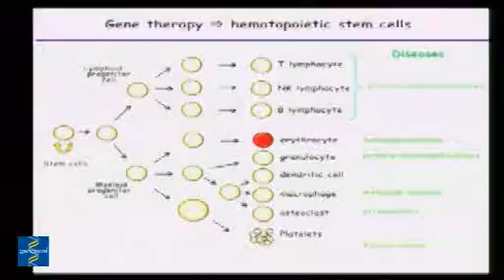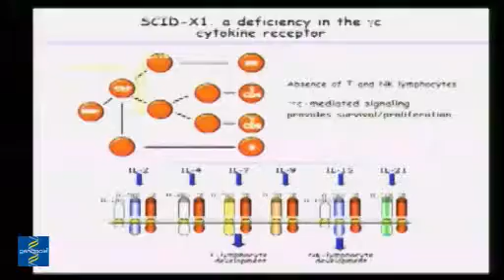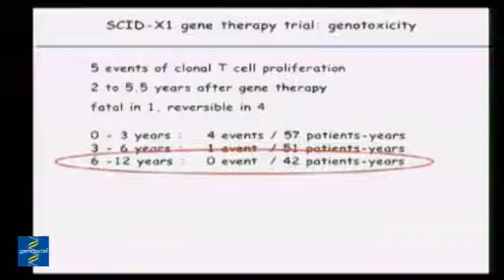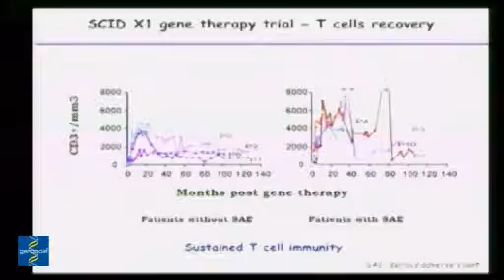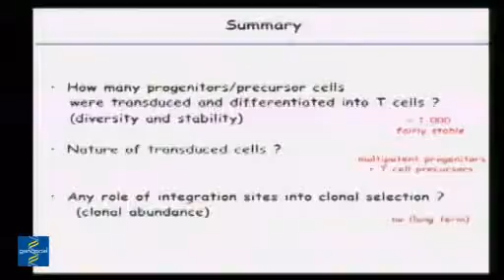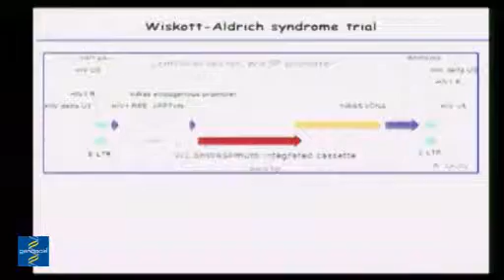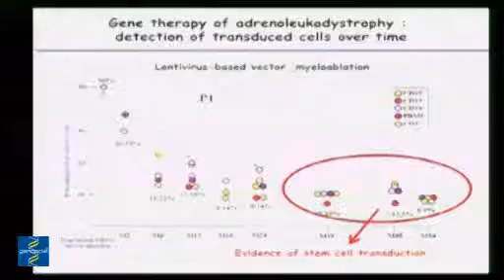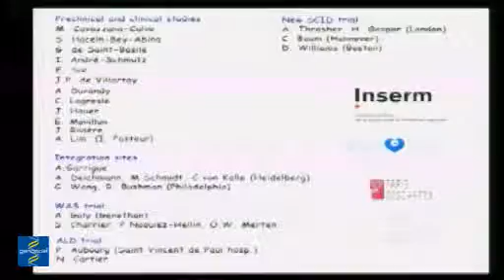Génoforum : conférence Alain Fischer, directeur de l'unité Inserm U 768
Lors de la journée Génoforum organisée par Genopole le 16 décembre 2011, Alain Fischer, directeur de l'unité Inserm U 768
« Développement normal et pathologique du système immunitaire »,
Institut Imagine, à l'hôpital Necker, adonné une conférence sur le thème : Douze ans d'expérience de la thérapie génique des déficits immunitaires héréditaires : bilan et perspectives.

« Les déficits immunitaires héréditaires (DIH) constituent un groupe de maladies modèles pour valider une approche de thérapie génique : ce sont des pathologies graves, dont la thérapeutique n'est pas optimale. Elles sont d'origine monogénique et les cellules souches concernées (hématopoïétiques) sont accessibles. De plus, la production massive et la longue durée de vie des lymphocytes T constituent autant d'avantages
propices au traitement des déficits graves de cette population : les déficits immunitaires combinés sévères (DICS), notamment. Les acquis de l'expérience de ces douze dernières années fondés sur une approche de transfert de gènes ex-vivo à l'aide de vecteurs rétro et lentiviraux seront évoqués, ainsi que les perspectives dégagées ».